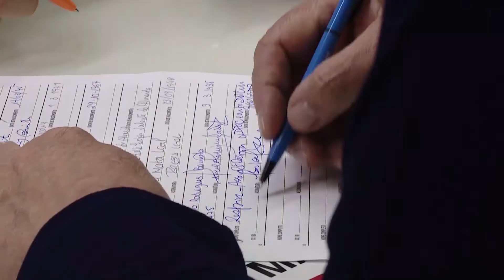Associação Respira assina petição